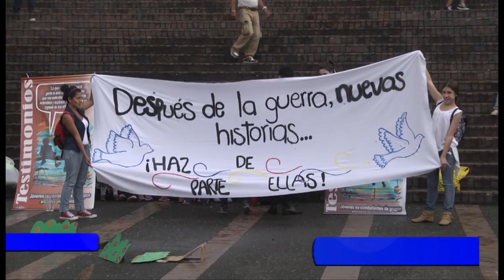U. de Caldas trabaja por la reinserción de jóvenes víctimas del conflicto armado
Sensibilizar a la ciudadanía sobre el proceso de reinserción de jóvenes que hicieron parte de la guerra fue el objetivo del encuentro sobre víctimas del conflicto armado que realizó el Centro de Estudios sobre Conflictos, Violencia y Convivencia Social (Cedat) de la Universidad de Caldas.